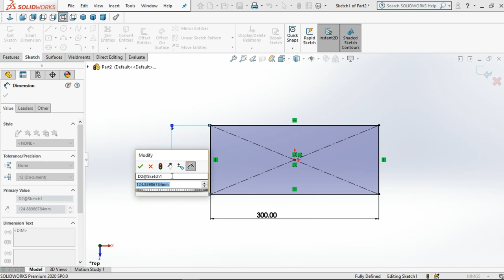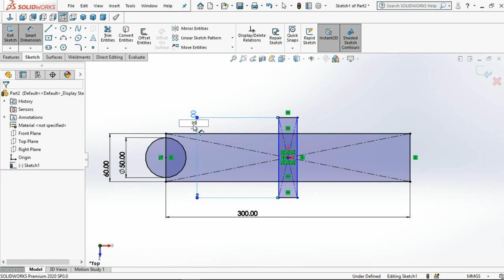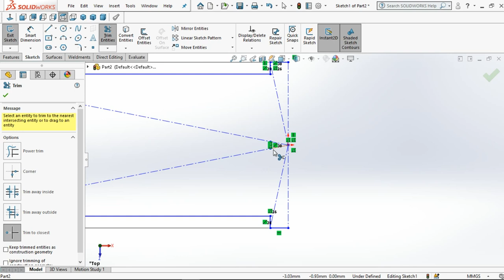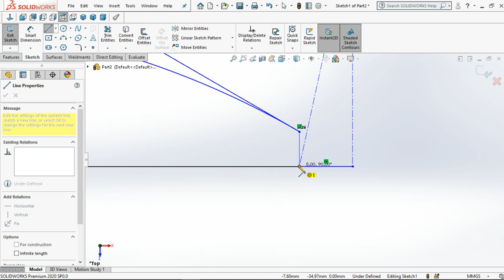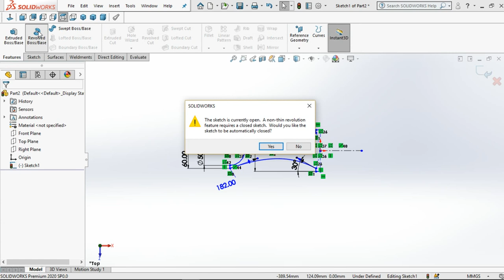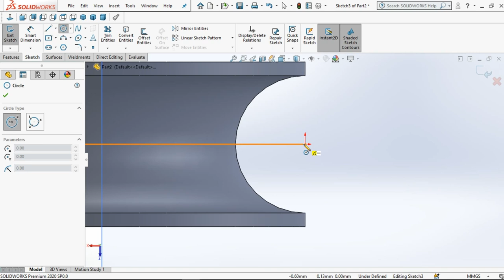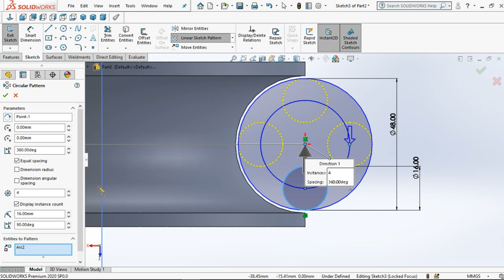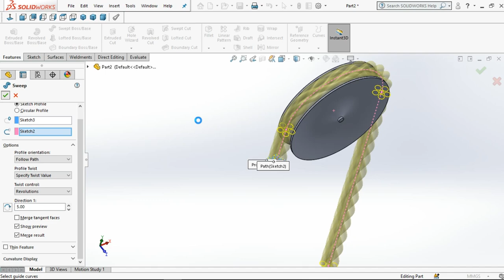SOLIDWORKS PULLEY DESIGN